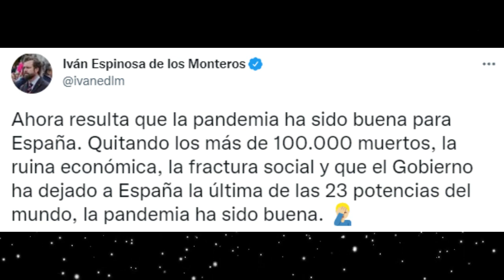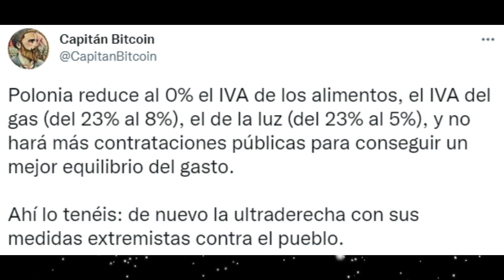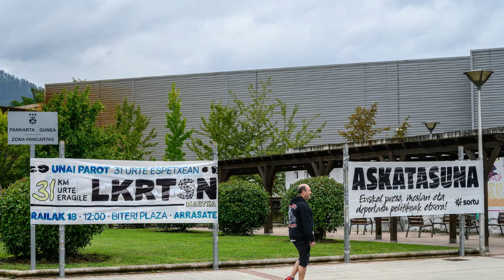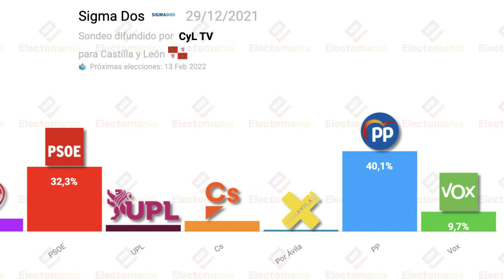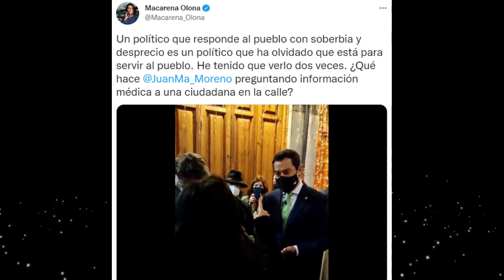💥¡OJO!💥 VOX NO ENTRARÁ EN GOBIERNOS DEL PP SEGÚN CASADO, SÁNCHEZ CENSURA Y EL RASTAS QUIERE VOLVER!